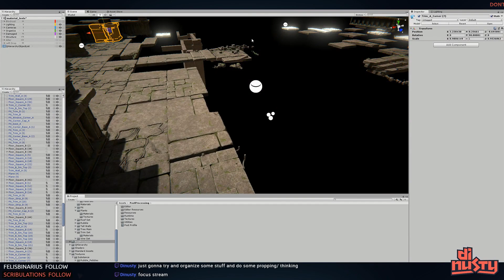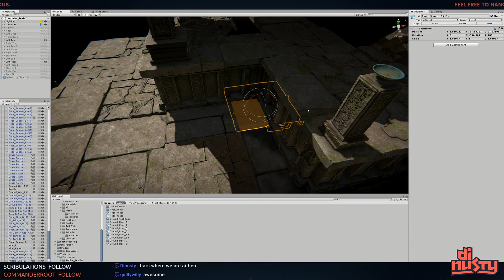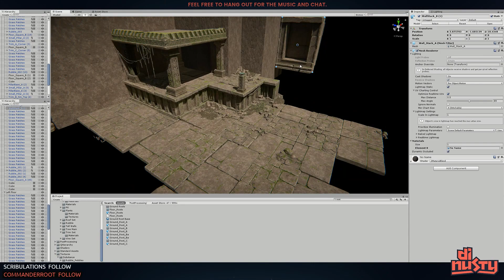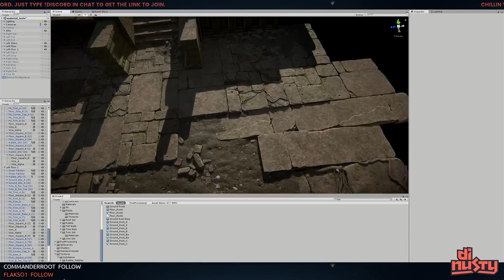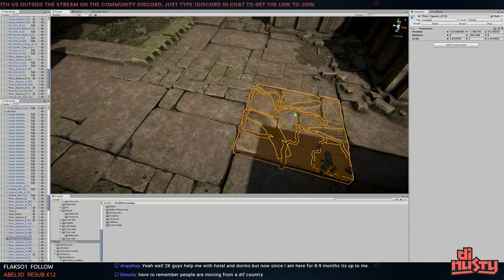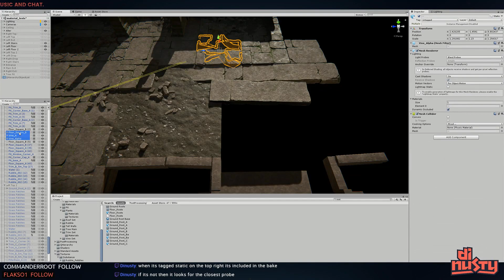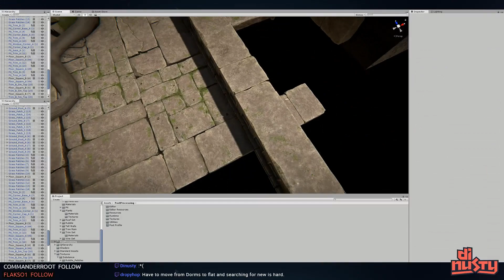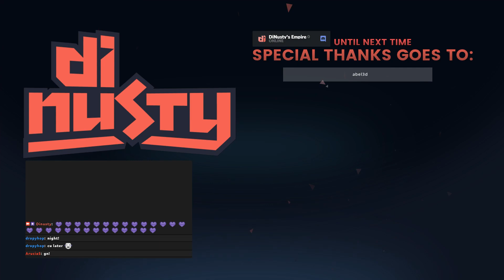Focused propping and design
►Live Mondays and Thursdays 8pm GMT+1